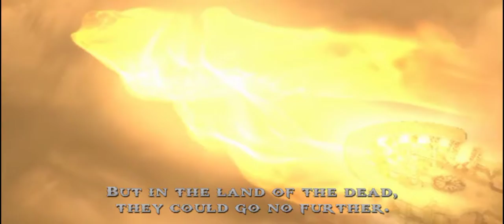God of War chains of Olympus | gameplay walkthrough part 15 | Red Chilli | PSP emulator android